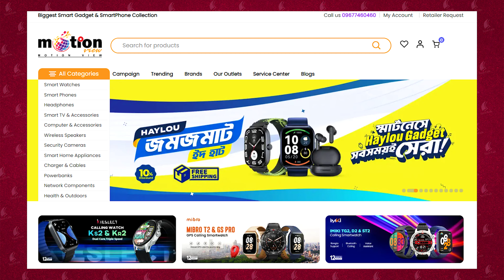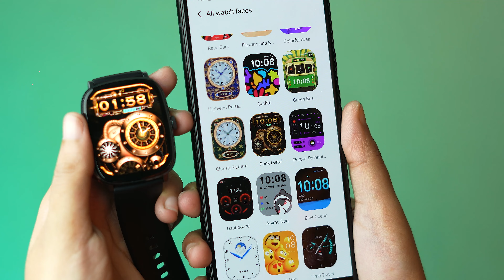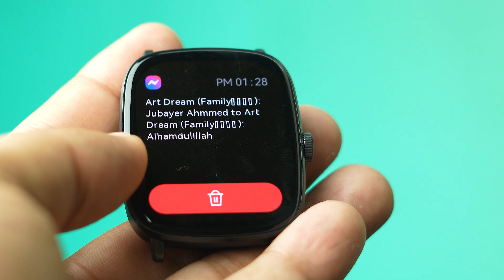Haylou RS5: বেষ্ট ওয়াচ ফর এভরিথিং? Haylou Smart Watch RS5 Review Bangla I TechTalk